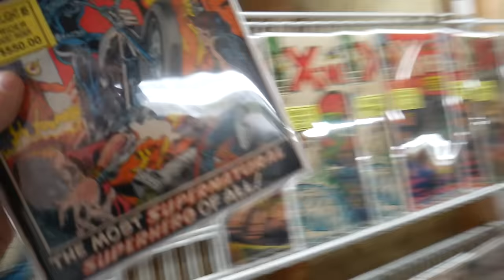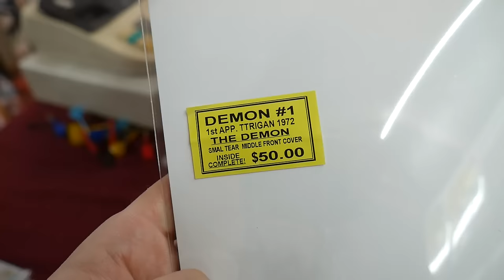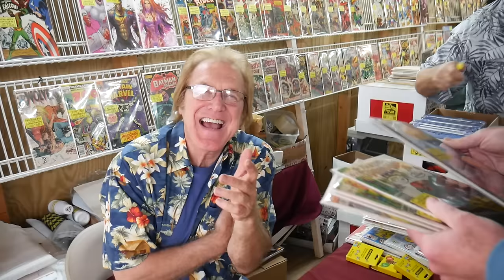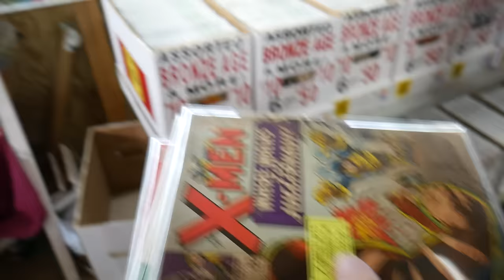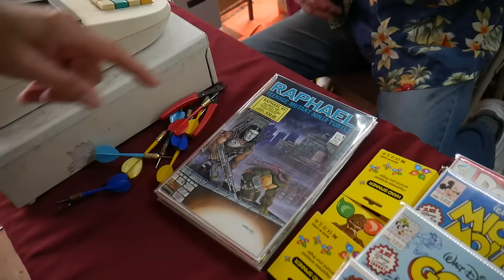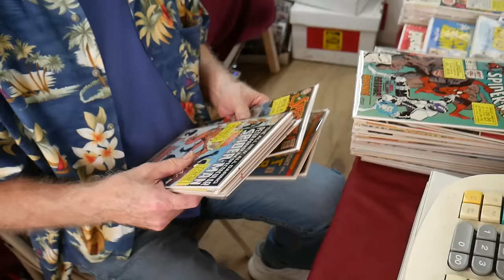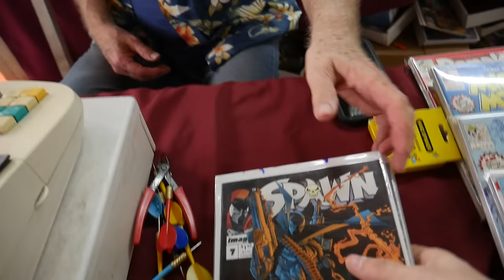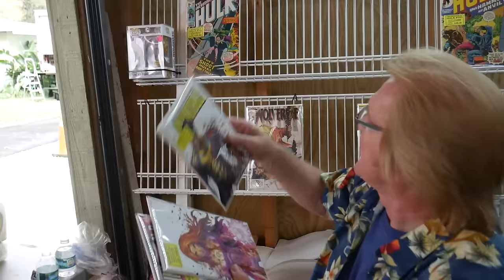HUGE Comic Book Barn Sale Gathers Collectors From all Over!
The next Barn sale is April 12th & 13th 9AM-3PM

The next Comics Den Sale will be April 27th 9:00AM-3:00PM. Head to the Dirt Road (Fawn Run) in Oviedo FL 32765 and go ALL THE WAY DOWN the dirt road. you will see a sign at the front of the sale. feel free to DM us on Instagram with any questions.